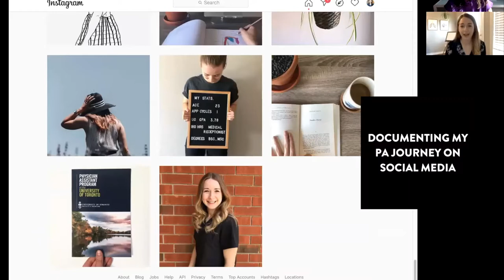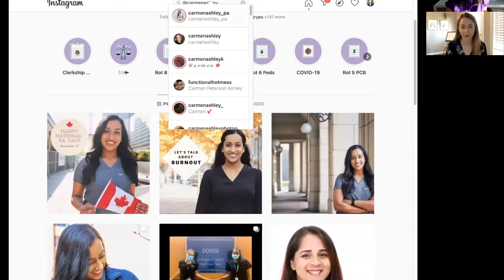Document my PA Journey on Instagram with Hannah, 1st year PA Student at University of Toronto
Hannah shares why and how she documents her journey to PA school on her instagram

• Using Journaling to Prepare for PA Admissions, and Other Tips for Writing Effectively for PA Admissions

This was originally a Facebook Live in our Canadian Pre-PA Student Facebook Group 🎓